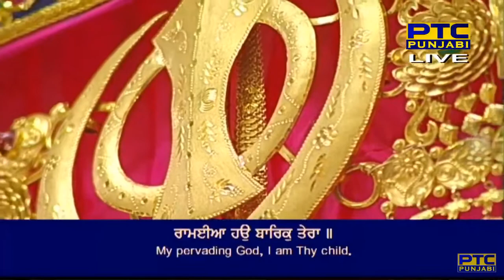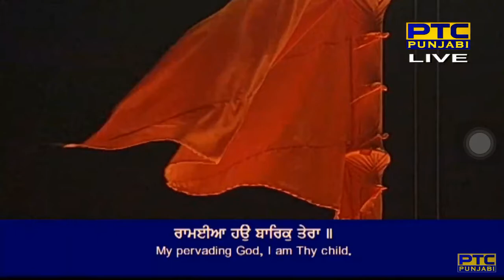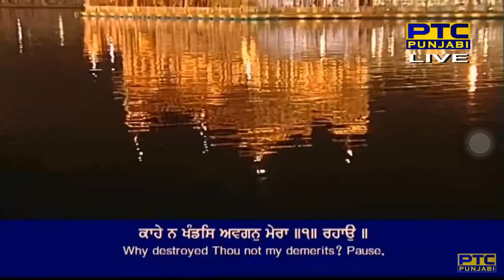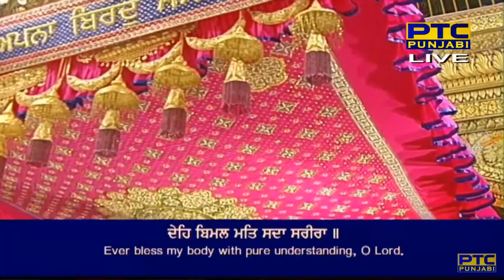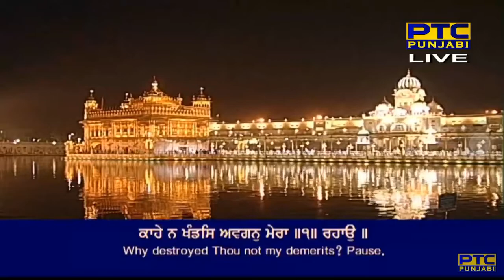Ramaiya Hau Barak Tera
Raag Aasaa - Bhagat Kabeer Ji - Sri Guru Granth Sahib Ji - Ang 478

sut aparaadh karat hai jete ||
jananee cheet na raakhas tete ||1||
kaahe na kha(n)ddas avagan meraa ||1|| rahaau ||
je at karop kare kar dhaiaa ||
taa bhee cheet na raakhas maiaa ||2||
chi(n)t bhavan man pario hamaaraa ||
naam binaa kaise utaras paaraa ||3||
dheh bimal mat sadhaa sareeraa ||
sahaj sahaj gun ravai kabeeraa ||4||3||12||

By Bhai Davinder Singh Ji Batala
For more shabads by Bhai Davinder Singh Ji,